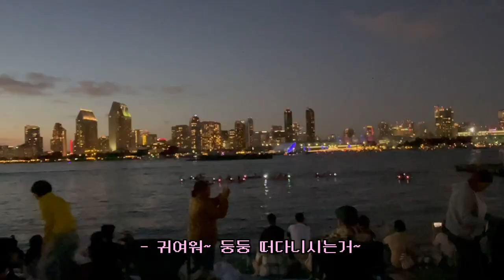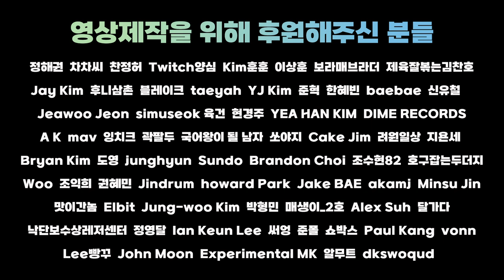이런게 바로 행복이지 다른게 뭐가 있겠어 | 브이로그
- 멤버쉽 가입: 영상 하단에 "가입" or "Join" 버튼 클릭
- 혜택
1. 영상 엔딩 크레딧 멤버아이디 게시
2. 제이피박스 굿즈 -5% 할인혜택
3. 모든 이벤트 자동 응모
4. 슈프림 스티커 증정 (신청 시, 2달 연속 회원에 한함)
5. 주말라이브 화면 멤버아이디 게시
6. 상시 멤버쉽전용 이벤트 (랜덤)

추가로 혜택을 늘려가고 있습니다. 영상제작에 도움을 주셔서 감사합니다.